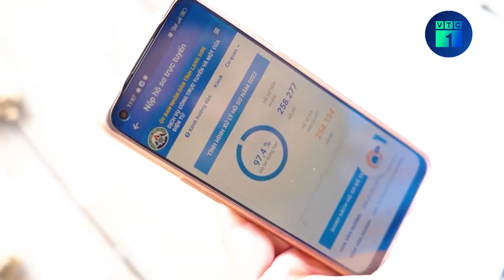MobiFone và Ericsson hợp tác đổi mới sáng tạo 5G | VTC1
VTC1 | MobiFone và Ericsson hợp tác đổi mới sáng tạo 5G
Ngày 1/10/2024, tại trụ sở chính của Ericsson ở Stockholm - Thụy Điển, Tổng công ty Viễn thông MobiFone và Tập đoàn Ericsson đã ký kết biên bản ghi nhớ hợp tác về đổi mới sáng tạo, đánh dấu một cột mốc quan trọng trong hành trình phát triển công nghệ 5G tại Việt Nam.